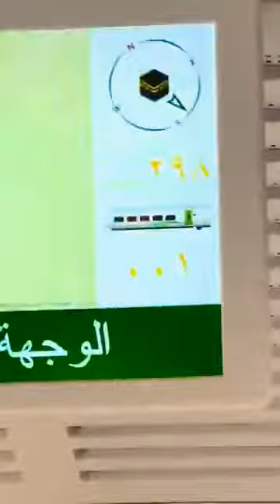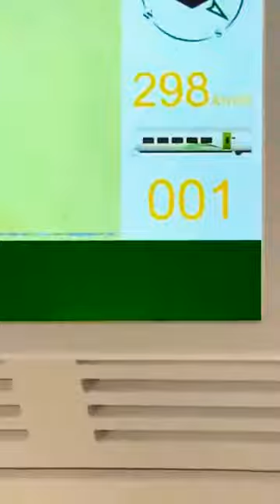BUPATI KABUPATEN KEBUMEN SEDANG DI MEKAH. 17 April 2022